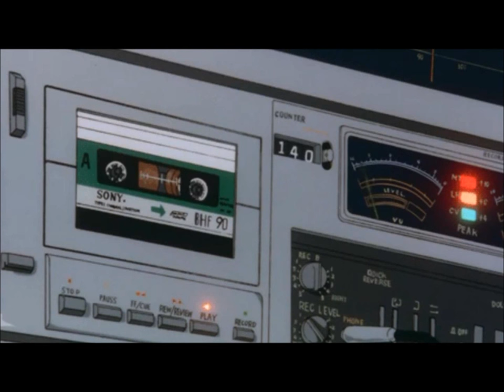[Wiz Khalifa/Chris Brown/Drake type beat] Hazy Nightclub prod. by Secretereality x Audioxanax